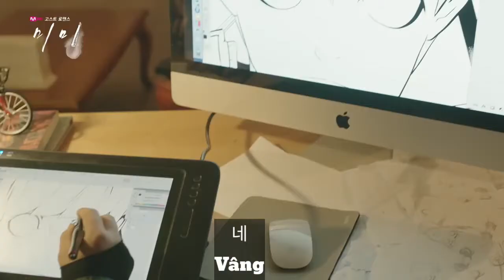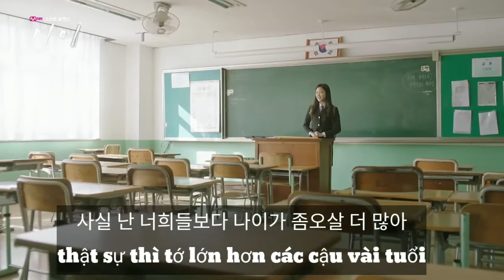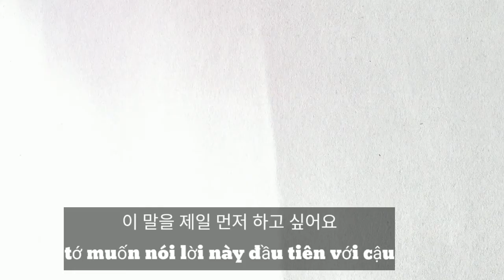Học tiếng hàn qua video song ngữ--- 고스트로맨트 미미 (tình người duyên ma)